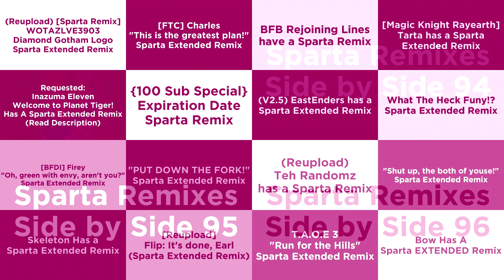Sparta Remixes Super Side by Side 24 (Gotham Version)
Ft. Camy02mix + Raiden02mix Redux + Chance86mix